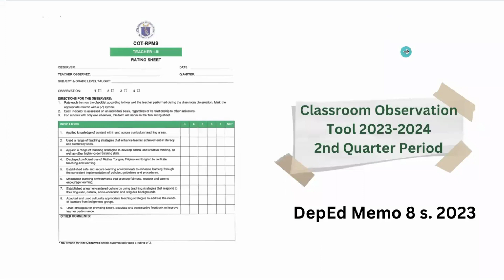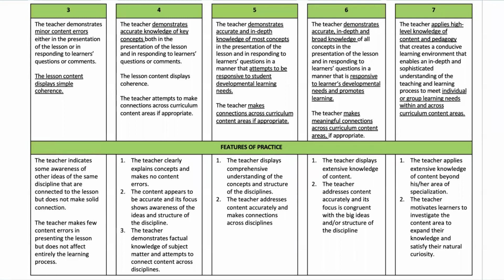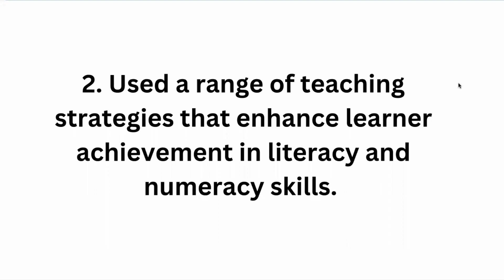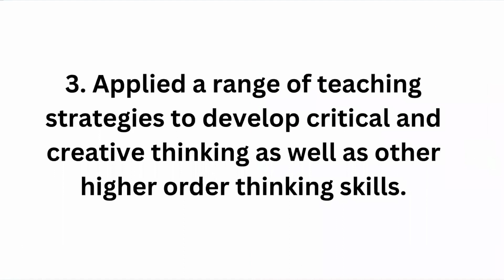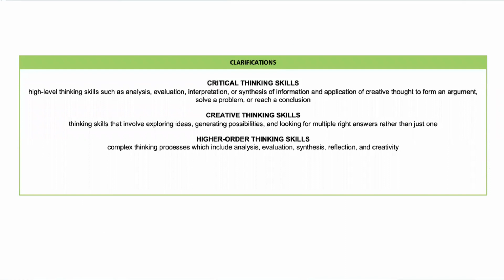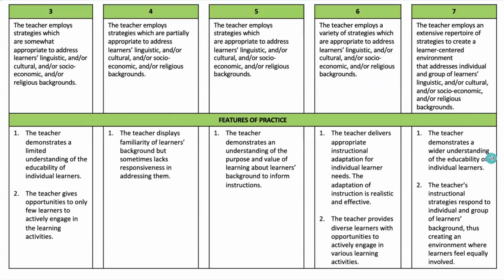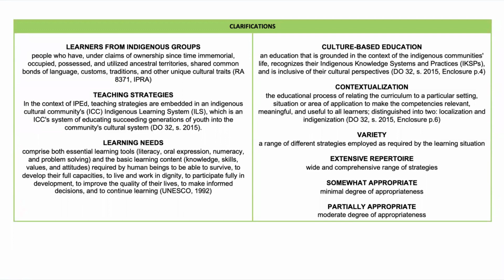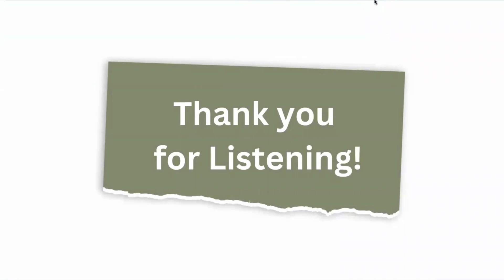Classroom Indicators for 2ND Quarter | COT for TEACHERS I-III S.Y. '23-’24 with FEATURES OF PRACTICE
CLASSROOM OBSERVATION TOOL FOR 2ND QUARTER WITH FEATURES OF PRACTICE AND EXAMPLES | S.Y. 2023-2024 | TEACHERS I-III
ANO ANG MGA DAPAT GAWIN AT PAGHANDAAN?